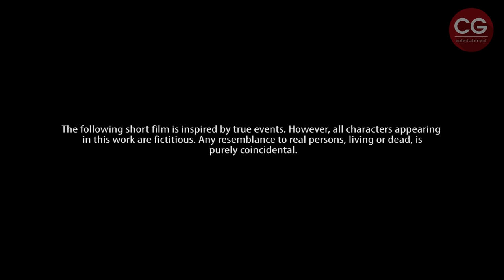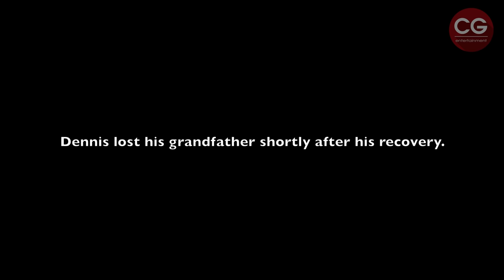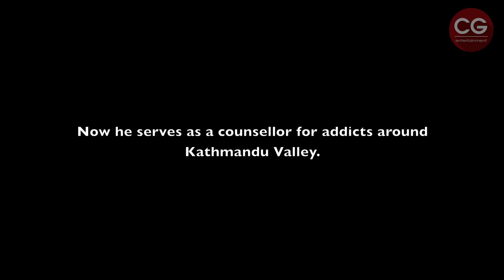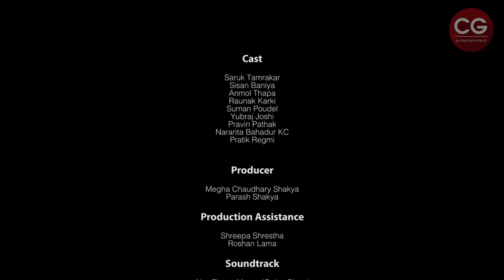| HEROISM | Nepali Short Film ft. Saruk Tamrakar & Sisan Baniya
A docu-drama carrying a strong message towards the youth of all around the world. This movie carries out the story of a young boy who grows up to become what he would hate as a child, wastes years of his precious youth and survives to tell us his story.

Written, shot, directed and edited by Sisan Baniya, this movie has very less characters, infact, concentrates on just one person and the variation of feelings and emotions along the way. The film stars Saruk Tamrakar, Sisan Baniya himself and the child version of the character is played by  Anmol Thapa,

The conceptualization of the third movie of the CG Ent line is done by Mr. Basanta Chaudhary, Brinda Kathayat is the excecutive producer and the film has been made possible by the contributions of Roshan Lama and Sanjeev Adhikari.

The soundtracks are composed by Ajay Thapa Magar and Nyshang.

Hope you will appreciate our effort.